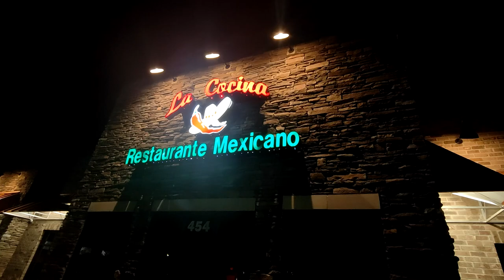EUROPEAN TRYING MEXICAN TAMALE FOR THE FIRST TIME | LOADED Beef Tamale CHEAT MEAL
La Cocina Mexican Restaurant